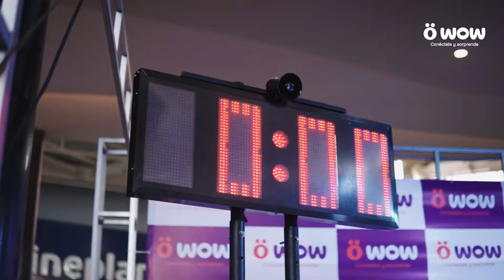¡Chiclayo ya tiene un ganador de Internet GRATIS para toda la vida!🎁⚡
Revive los mejores momentos del evento,  en donde muchas personas intentaron sacar el módem dorado en menos de🧭40 segundos, pero solo uno lo logró.

Felicitaciones a William Jhony Vera Aldana, nuestro primer ganador de Internet GRATIS para toda la vida💜💜

¡Próxima parada, Arequipa!